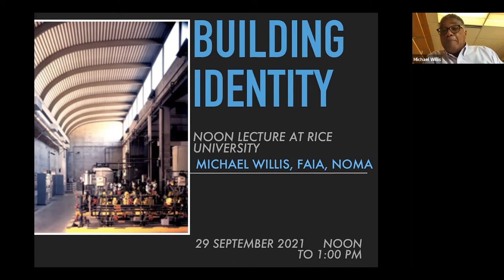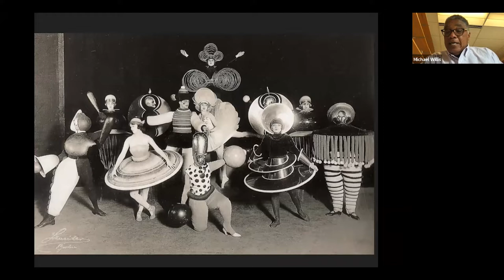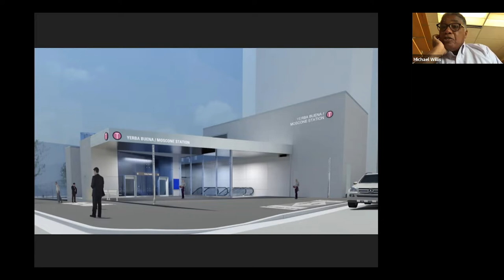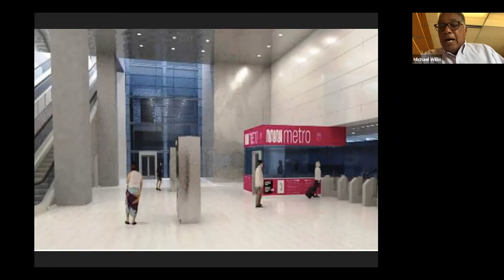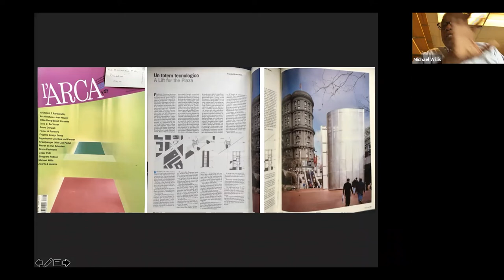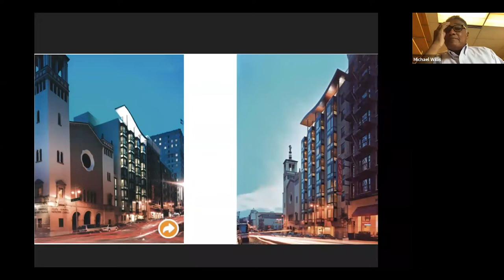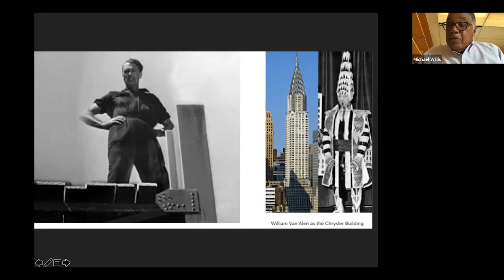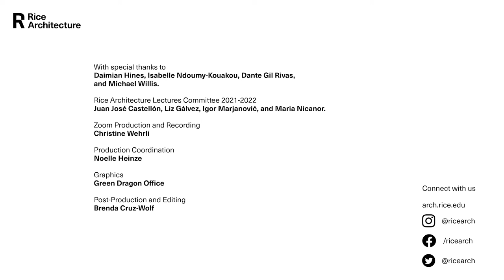"Building Identities through My Practice: The Personality of Architecture" with Michael E. Willis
Michael E. Willis, FAIA, NOMA, Founder, Michael Willis Architects, presented the lecture “Building Identities through my Practice—The Personality of Architecture” on September 29, 2021, via Zoom, as part of the 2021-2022 Rice Architecture Lecture Series, Building Identities, Fall Edition.